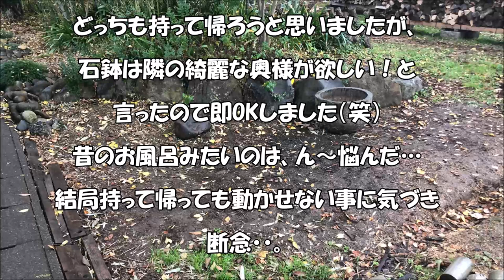【勉強中】今回はマジでお宝だった…（音声機能試し中）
ナレーション機能（音声）の勉強の為、ちょいと内容の薄い動画をあげさせて頂きました。
なかなかテロップだけでは伝わりにくい事や、せっかくコメントで
「参考にさせて頂きます。作って見たくなりました。」などの言葉を頂いているので、もっとわかりやすく解説するよう努力してまいります！
進化し続ける[めだかHOUSE DIY ch]これからもどうぞ宜しくお願い致します！

新しい発見［創造］に喜びを感じ、全てに一工夫を加える事で自己流を創り出す。